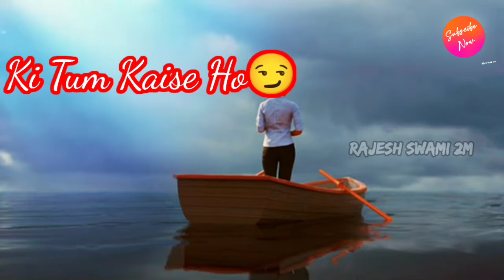Is Duniya Me Sabse Majbut Insaan Wo Hai 😭Dard Bhare Status 💔 • Sad Status • Gam Bhare Status •🥺.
Is Duniya Me Sabse Majbut Insaan Wo Hai 😭Dard Bhare Status 💔 • Sad Status • Gam Bhare Status •🥺• Heart Broken Status 💔 • Mood off Sad Status

            Hello Friends,
👉In This Video Rajesh Swami 2m Talking About New Status 2022, New Sad Status 2022, New Sad  Shayari 2022, Sad WhatsApp Video 2022, New WhatsApp Status 2022, New Sad Shayari In Hindi 2022, New WhatsApp Status Love 2022.
😥😥 Very Sad Whatsapp Status Video ।। Bewafa   Status 😥 New Breakup Whatsapp Status Video 😥😥
Whatsapp status video  30 second whatsapp status  whatsapp video
whatsapp status  whatsapp 30 second status
30 sec status video  best whatsapp status
new whatsapp status .latest whatsapp status video  whatsapp video status, whatsapp staus video
whatsapp status hindi, whatsapp status video, whatsapp status video love
love video staus, heartbroken whatsapp status
heart touching whatsapp status video
Whatsapp status video, cute love whatsapp status
cute boy and girl whatsapp status
whatsapp videos, whatsapp status videos
video for whatsapp status, WhatsApp status
Best WhatsApp status, Sad Love Status, Sad Status, Emotional Status
Love Status, Sad Love WhatsApp Status
Sad WhatsApp Status, Love Sad Status
Emotional WhatsApp Status
Love Status Sad, WhatsApp Status Sad
Love Sad WhatsApp Status, Status, Status Sad, Sad Status Love, WhatsApp Sad Status, Sad Status New
New Status Love, Sad Love Story Status, New Status Love, Story Status,
Love WhatsApp Status, WhatsApp Love Status, Sad Status